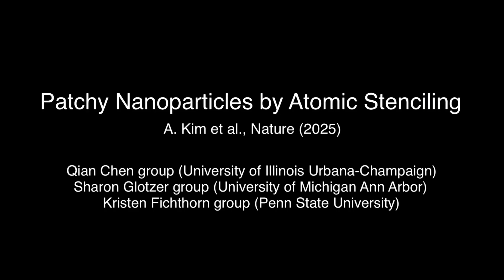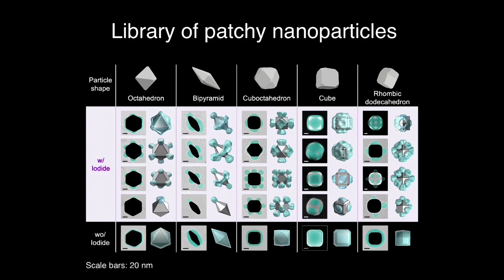Atomic Stencil for Patchy Nanoparticles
Inspired by an artist’s stencils, University of Illinois researchers have developed atomic-level precision patterning on nanoparticle surfaces, allowing them to “paint” gold nanoparticles with polymers to give them an array of new shapes and functions.